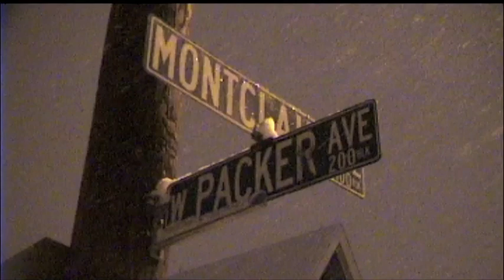Walking Around Lehigh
the song is: Liebestraum No. 3 in A-Flat Major, G 541, Op. 62: "O Lieb So Lang' Du Lieben Kannst," played by Jerome Rose, composed by Franz Liszt, featured on the album "The 100 Most Essential Pieces of Classical Music"